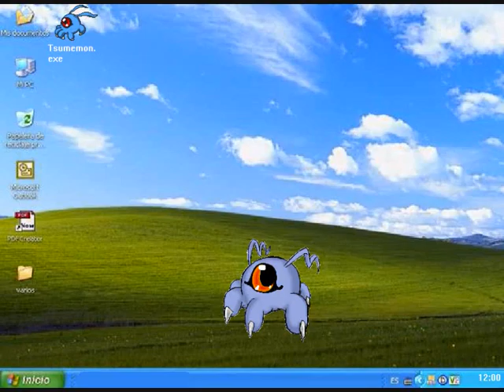Youtube Remix Español: El pingüino sufre un problema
Para mayores de 12 años (Por usar palabrotas que son inapropiados para los niños y una escena inedita que ellos daran miedo).
Al principio, el pingüino mira Windows XP Fail Edition y se enfada y luego sale un desastre, luego mira a Kuramon, sal una destrucción, después, el Kuramon digievoluciona en Tsumemon y el pingüino se enfada muchisimo, más saldrá una destrucción, al final, el Tsumemon ya es un Keramon y empeora mucho el enfado y... ¡Fin del juego!

Así que los pingüinos de Can Ice no aceptaron a Keramon como jefe.